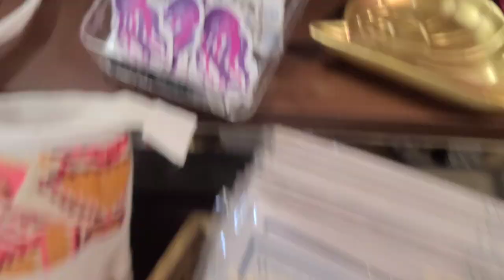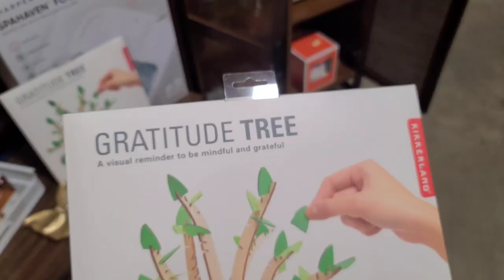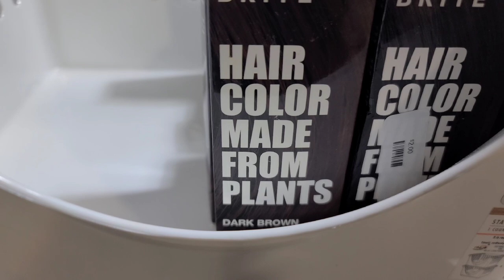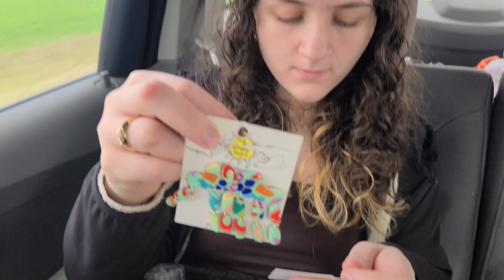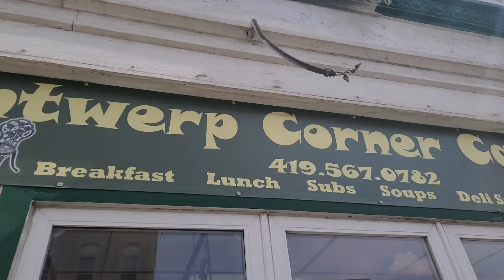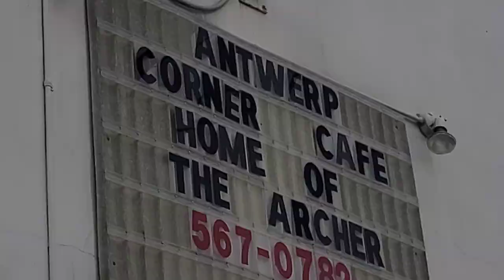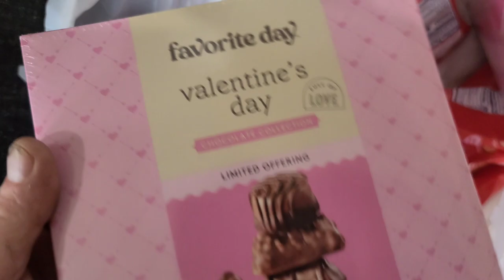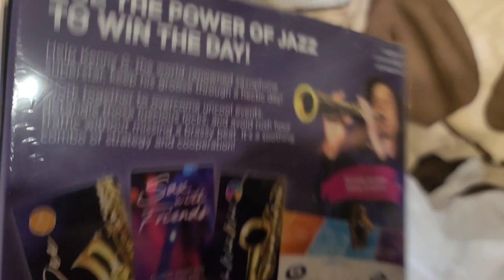Limitless Paulding,OH | What does a Pallet Resell Store Look Like and What can you buy for 70$ ??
We shop "Limitless Sale By PC Workshop" in Paulding, Ohio. They Buy Pallets and resell what they get.  This is what it looks like and this is our 70$ Haul